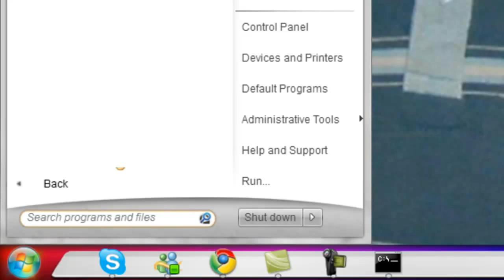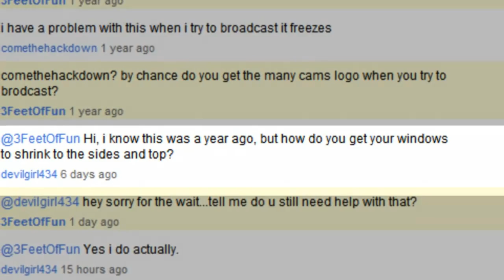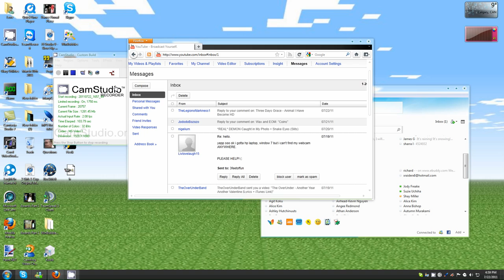How To Get 100 Subscribers -Part 2- [HD]